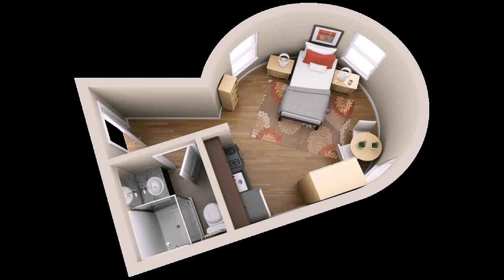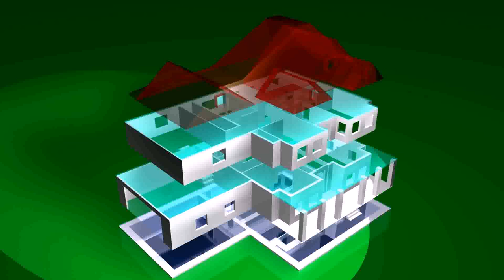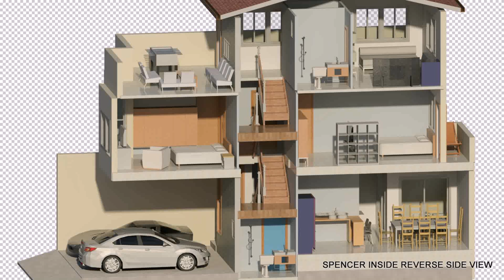Duplex House Plans 3d View (see description) (see description)